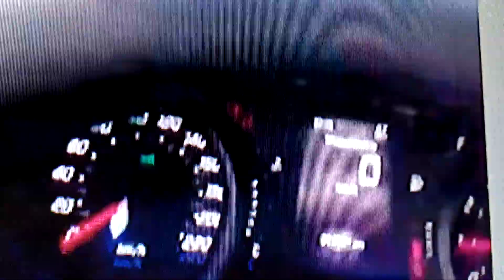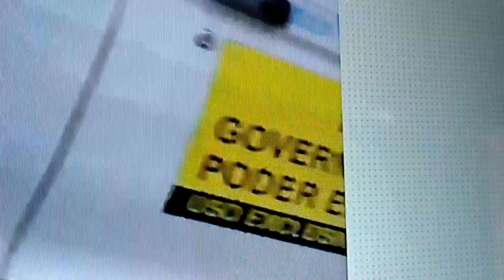Mulher# surta# - Desce# do carro# e atira# para todos# os lados#